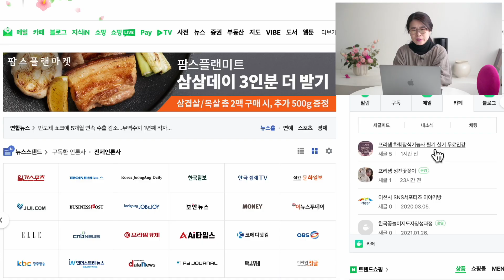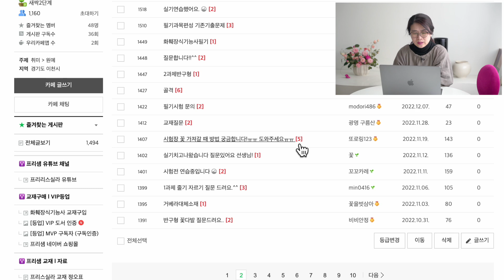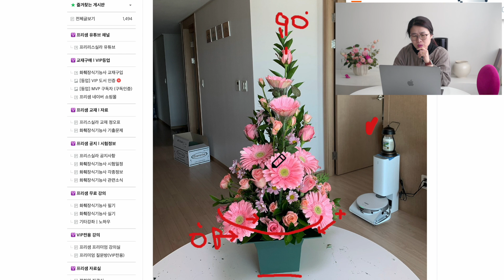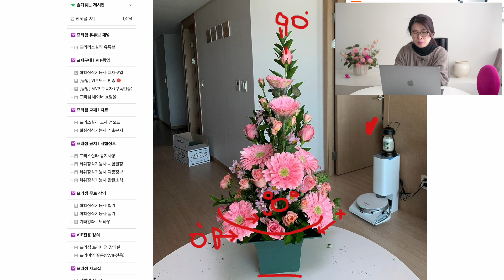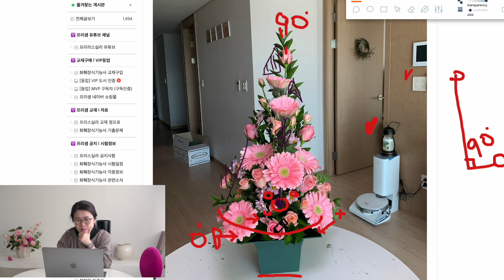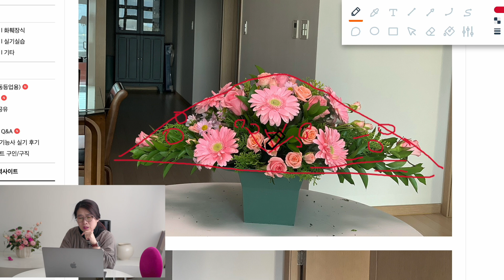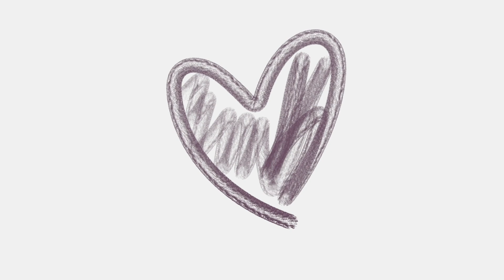솔루션 나갑니다👇 (화훼장식기능사 Q&A)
안녕하세요 프리샘 입니다.
화훼장식기능사 카페에 오시면 다른분들이 연습한 사진,질문,답변
보실수 있구요 물론 직접 작성도 가능합니다(책구매시)

이러한 질문들을 유튜브 영상으로도 남겨 도움드리려 합니다.
시험전 자신의 작품과 비교도 해보시고 이미지 트레이닝도 해보세요❤️

프리샘 화훼장식기능사 멤버쉽 가입

프리샘 공식 홈페이지(다양한 커리큘럼을 확인해보세요)

프리샘 플로리스트 온라인몰

꽃을통한 인연을 기뻐합니다
여러분들의 성장과 함께 합니다
수강생의 열심과 꿈을 믿습니다

"꽃과같은 당신을 응원합니다"